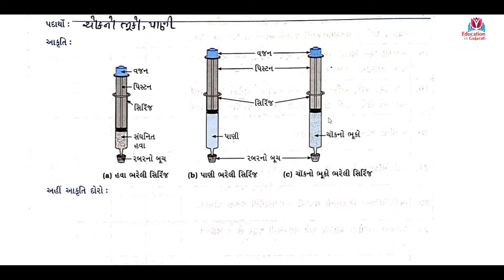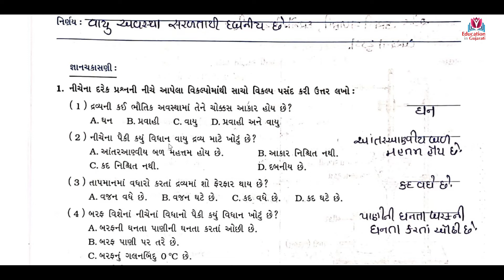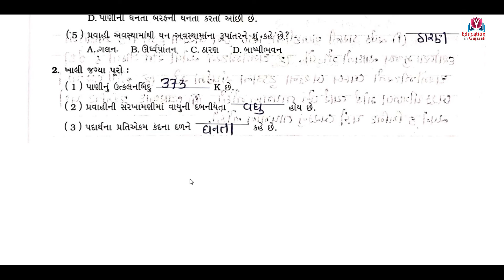std 9 science prayog 1 | std 9 science prayog pothi prayog 1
std 9 science prayog pothi solution,